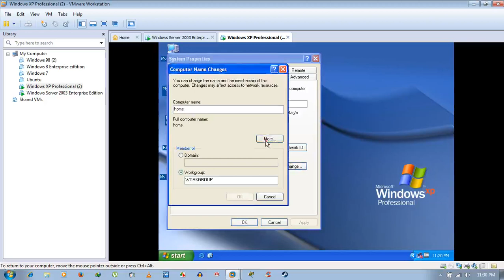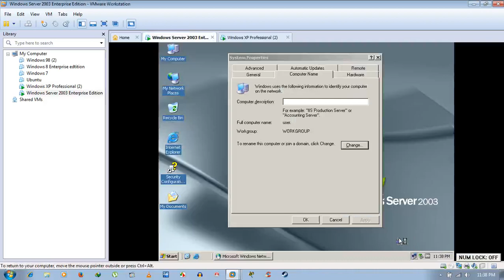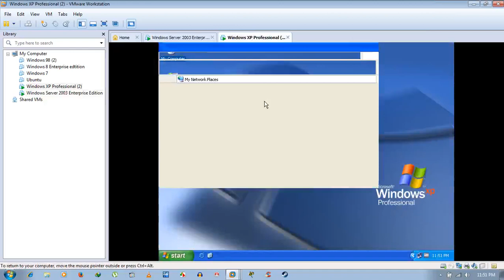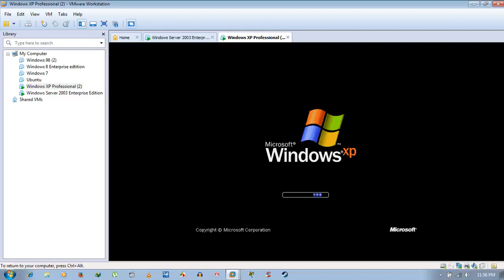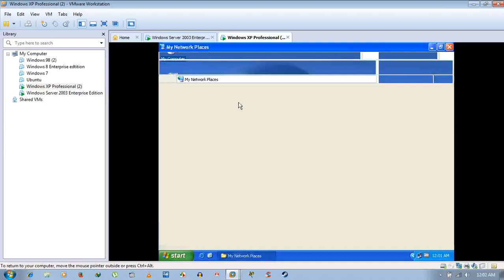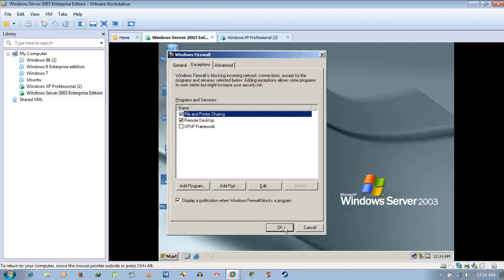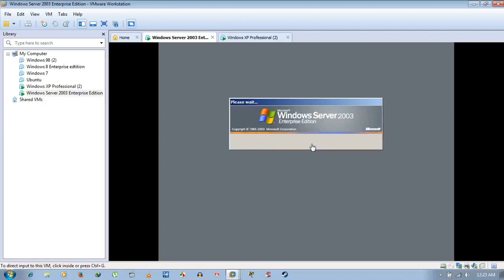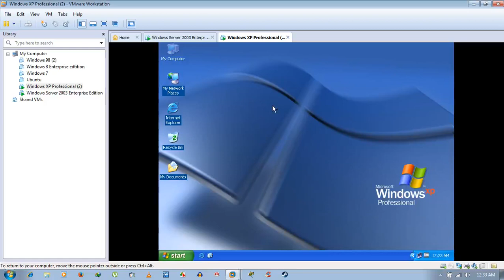😀🤩वर्कग्रुप नेटवर्किंग के लिए गाइड: विंडोज सर्वर 2003 और XP | windows server 2003 😯🔥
About this video:
Watch the video of how to Configure the Workgroup Network Between Win Server 2003 & Win XP Pro OS